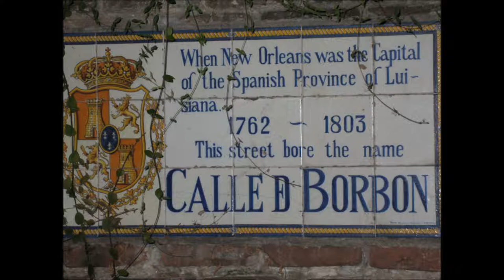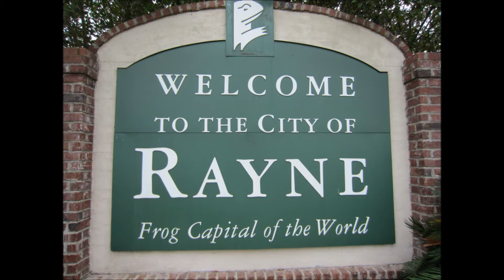Joel de la Houssaye performs original: "Louisiana Rain"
"Louisiana Rain" is an original song and a rewrite of a song called "Kentucky Rain." Some of my Coronado High School peeps may recall the latter. The rewrite was done in 1989 and loosely based on the life of a grandfather I never knew. Widman Lee de la Houssaye was a scoundrel and jailbird who abandoned my Grandmother Bourgeois when my father was only 1 year old. The slideshow consists of pics taken during a 2011 family vacation to New Orleans and Cajun Country. I programmed the drum track and played all instruments.